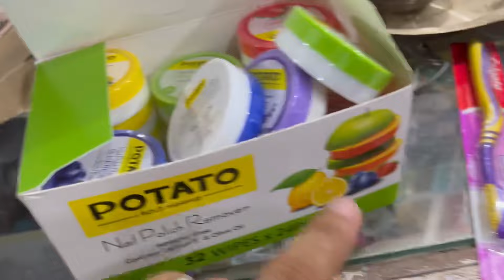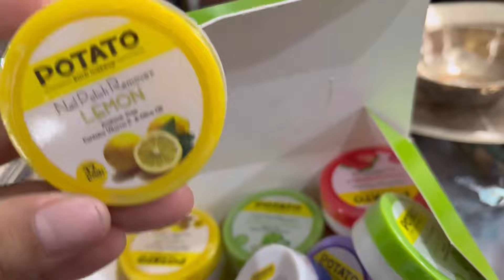माँ बनना आसान नहीं है घर समल लू या बच्चा🥲|| Pati Ke Saat Hua Challenge || Village Mother Daily Life